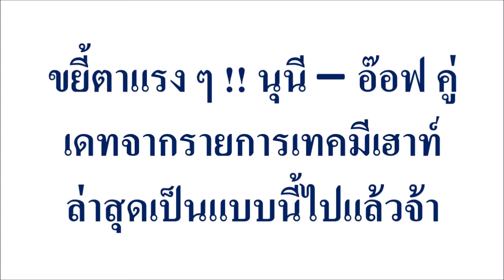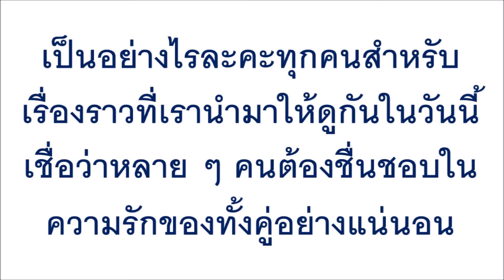ขยี้ตาแรง ๆ !! นุนี – อ๊อฟ คู่เดทจากรายการเทคมีเฮาท์ ล่าสุดเป็นแบบนี้ไปแล้วจ้า